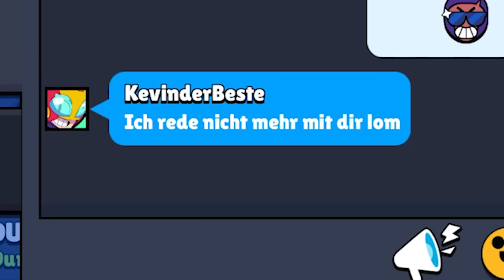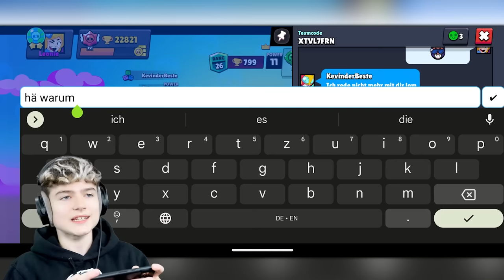Mein KLEINER BRUDER MAX besucht LUMEXX zu HAUSE?! 😳